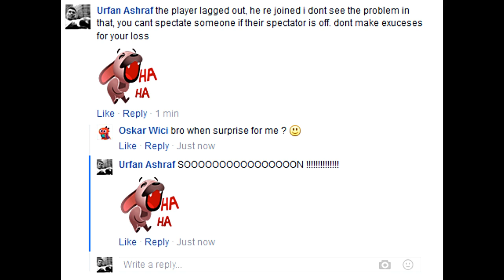GTA 5 ONLINE TEAM DEATHMATCH V DERELICT SOULS (SOUL/IMF6) 6v6 TTG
noobs always break rules they have never beaten me, they take this game too serious. They make fake cvc's and use fake accounts and say I played in the cvc. Very childish freemode crew always talking lzzzzzz from UR-FAN